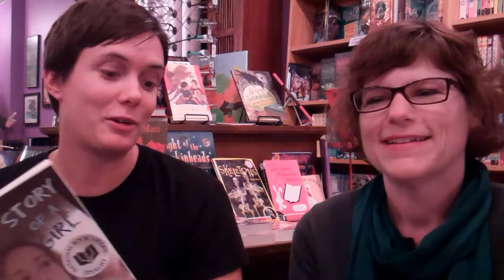interview with Sara Zarr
So, I (Sarah) fianlly got my first interview gig and got to meet and talk with Sara Zarr, who was on tour for her latest book, How to Save a Life, at Pudd'nhead Books in St. Louis.  She is soo awesome (as it seems all YA authors are) and she even remembered me when I saw her again at ALAN (wow)!

Check out our interview where we talk female narrators, Sara being friends with other hip YA authors and why being a writer is a great job!